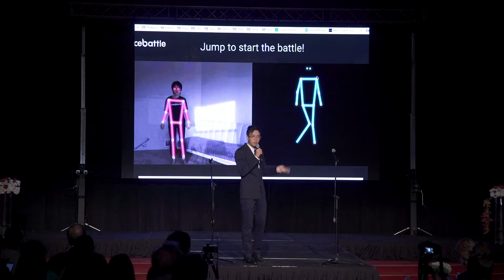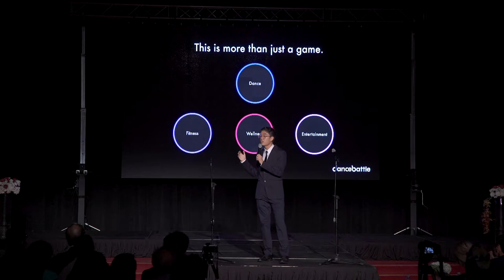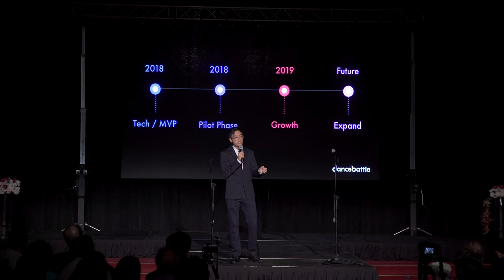Dancebattle at AngelHack’s Global Demo Day 2018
DanceBattle platform uses AI to create a community of users competing in dance battles.

At AngelHack’s Global Demo Day 2018, startups such as Dancebattle won their local hackathons, completed the HACKcelerator program, and flew out to San Francisco to pitch their ideas to a room full of judges, potential investors, and industry experts. To learn more about AngelHack’s HACKelerator program and GDD, check out